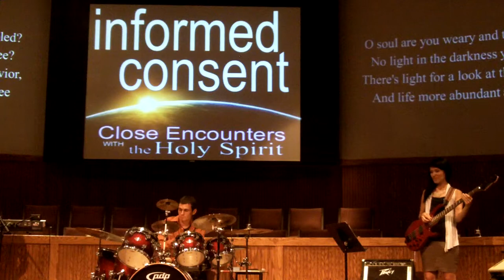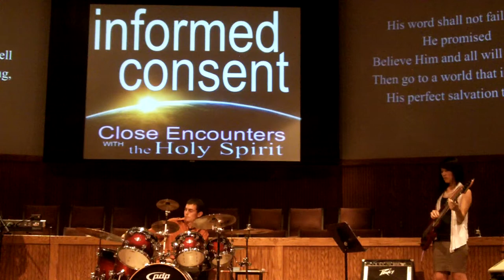Turn Your Eyes